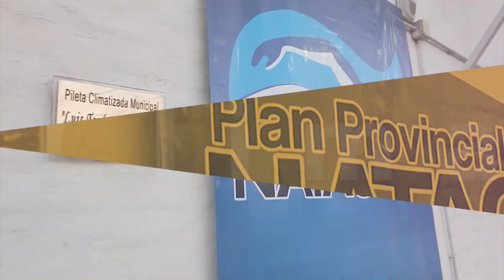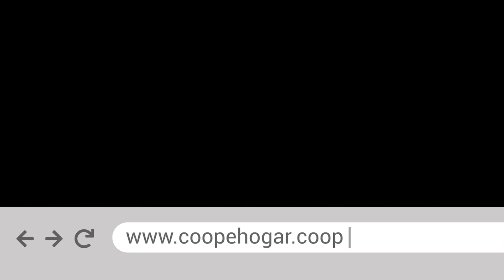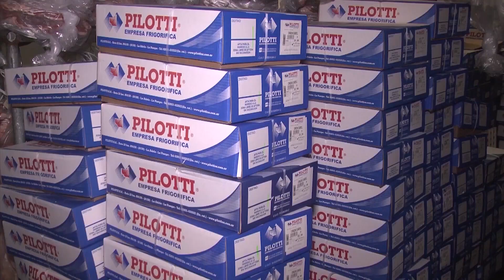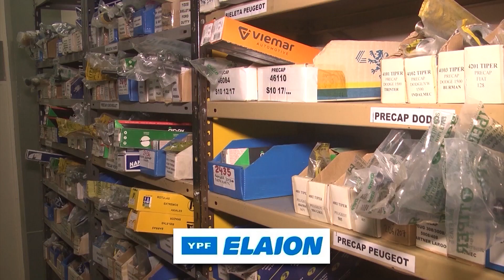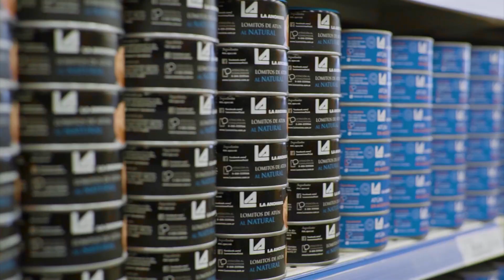DEPORTIVO 24 10 22